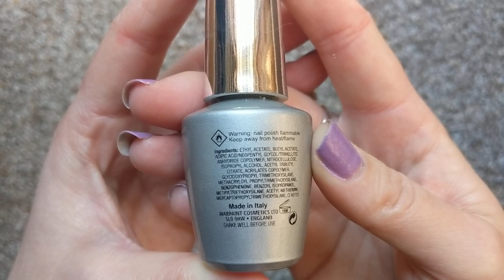My Nail Polish Collection Tag!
Hey polish fans! Welcome to my 1st Tag video! Thank you, Kelli Marissa, for putting this together and for tagging all your viewers :) I had fun!

On my nails: Lemming Lacquer - Can-abis Not Can't-abis

Here are the questions:
The Nail Polish Collection Tag!
How many nail polishes do you own?
What was the first nail polish you remember buying?
What is the most recent nail polish you added to your collection?
What is your least favorite nail polish that you own?
What is your rarest nail polish?
What is your most expensive nail polish?
What brand do you own the most of?
What color do you own the most of?
Which nail polish in your collection means the most to you?
What is your go-to nail polish right now?